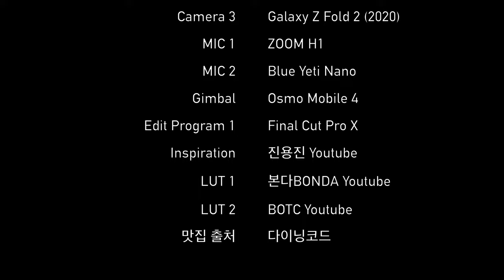서울 3011번 버스 주행영상 | Seoul Bus 3011 Driving Tour | 대치사거리~삼성서울병원후문 | 갤럭시Z폴드2 | 4K 60fps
615화 카카오맵 링크

서울 3011번 버스는 서울 강동/강남/강북을 운행하는 버스로,
장지공영차고지에서 출발해서 수서역과 강남구청, 한남대교를 거쳐 한강진역까지 운행합니다.

Time Stamp.
00:00 서울 3011번 버스 탑승
00:32 대치동현대아파트 (23-262)
01:45 농협대치지점 (23-224)
02:21 대치SK.VIEW아파트.서울교회 (23-225)
03:44 대치역7번출구.선경아파트 (23-231)
04:42 개포동역7번출구.개포시장 (23-352)
05:16 경기여고 (23-351)
05:56 디에이치아너힐즈 (23-349)
08:27 삼성서울병원사거리 (23-981)
09:03 삼성서울병원후문 (23-389)
09:13 Credits

* 마이크 : Zoom H1, Blue Yeti Nano
* 편집 프로그램 : Final Cut Pro X
* 짐벌 : Osmo Mobile 4